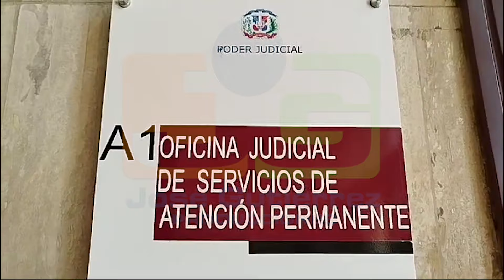Dictaron prisión preventiva al cabo de la Armada acusado quitarle la vida al doctor Enrique Espinal